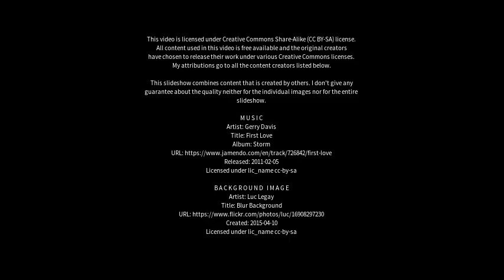Best places to visit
Best places to visit - Xianxi (China) Best places to visit - Slideshows from all over the world - City trips, nature pictures, etc.